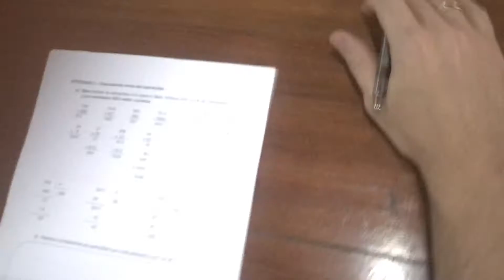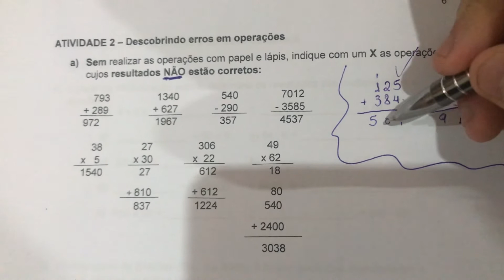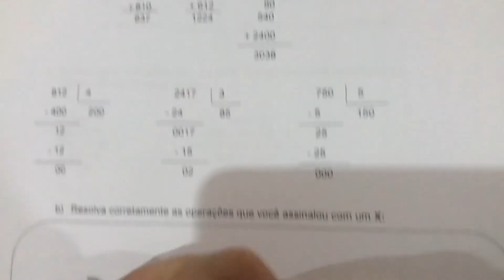Matematica Semana 9 Atividade 2 6º ano